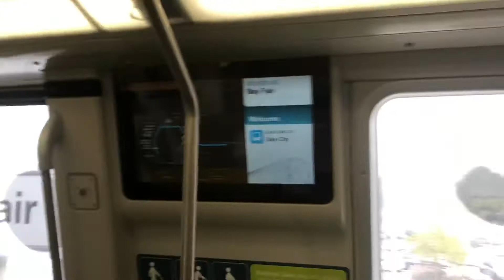New 10 cars 3 door fleet of future Blue Line Fleet San Francisco Daly City Train depart platform # 2